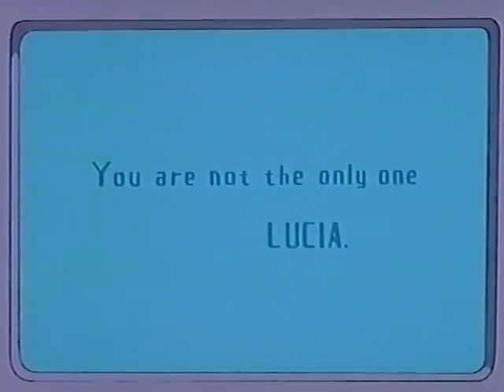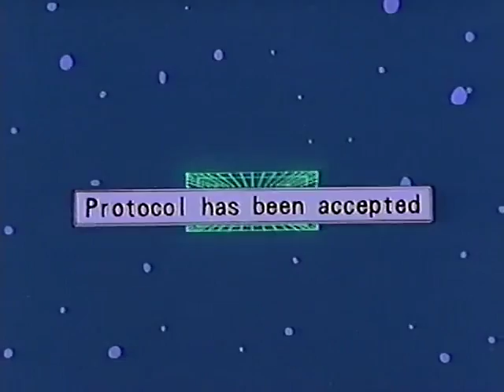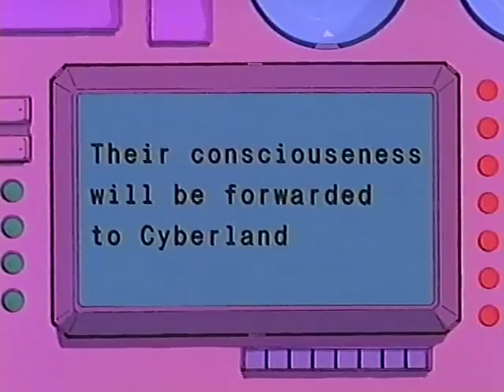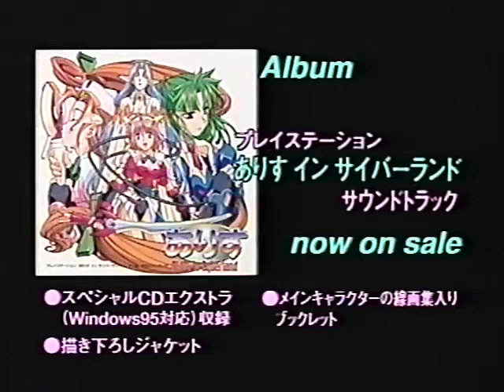Alice in Cyberland OVA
（アニメ）　ありす　イン　サイパーランド
i hope someone will try to translate it